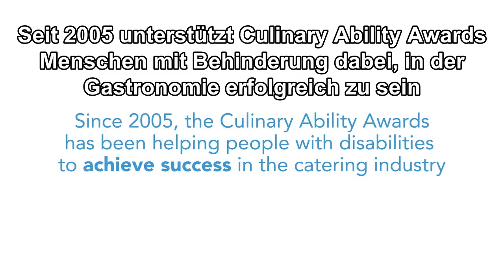Culinary Ability Awards Untertitel DE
Culinary Ability Awards ist eine internationale Organisation, die über das Kochen Bewusstsein weckt in der Gesellschaft für Menschen mit Lern-/Behinderung und dadurch berufliche Zukunftsaussichten in Gastro-Küchen eröffnet; einem Dienstleistungszweig, der bei ständigem Wachstum jetzt schon unter akutem Kräftemangel leidet.